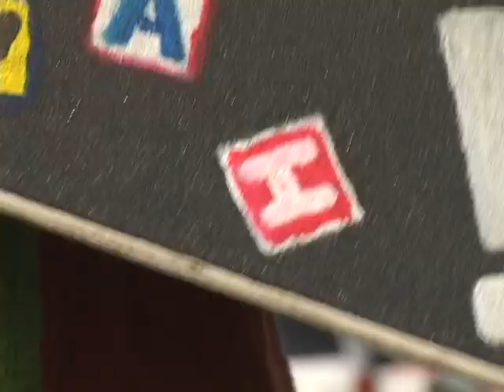Nufevah: Thomas Clark (Part 4 of 9 | 2007)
Once upon a time... I made skateboard videos. Back before everything was instantly uploaded online. Here's the last independent film I ever made back in 2007: Nufevah.

The goal was simple: make a skate video and have fun while doing it. Two years of running on the road from the NW rain. Turn off the stress, and flip on the NUFEVAH!

Featuring: David Gravette, Taylor Clark, Nick Kunz, Thomas Clark, and Michael Patterson.

Video by: Garret Hunt

Now go skate!